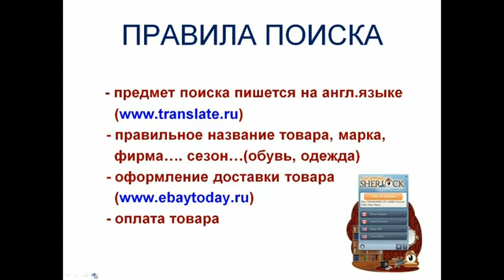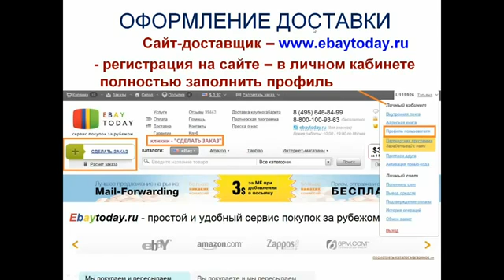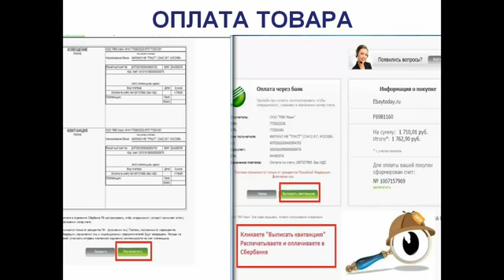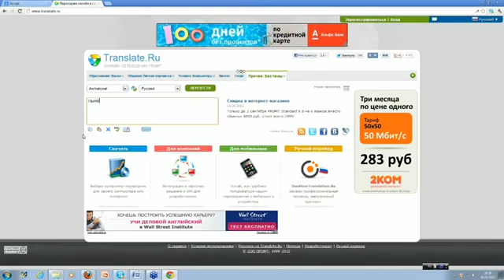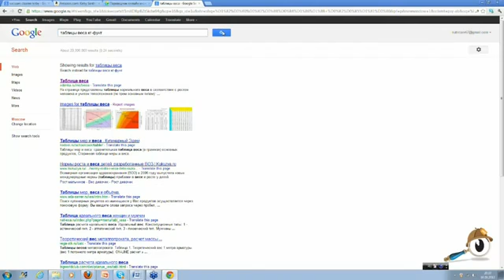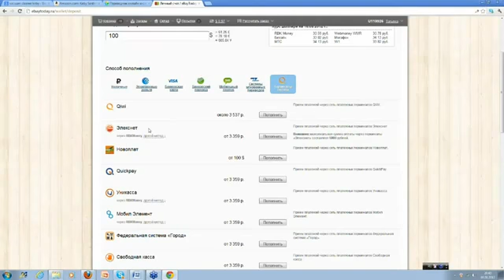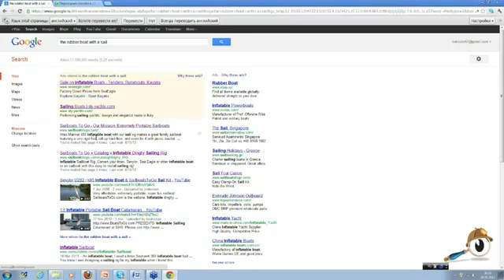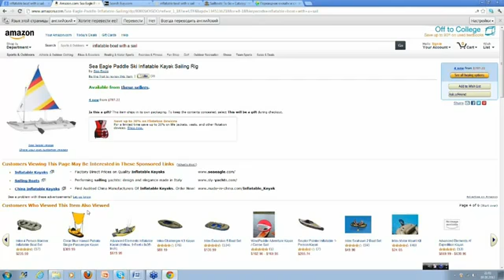Как использовать Shopping Sherlock для поиска и покупоk - Татьяна Гагарина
Training Tatjana Gagarina.